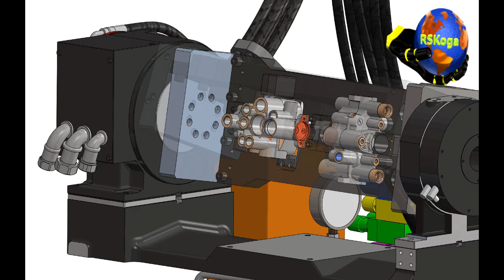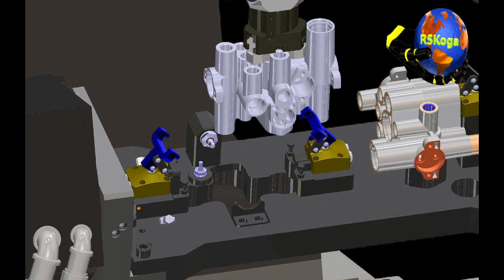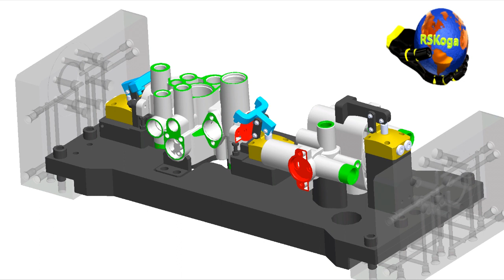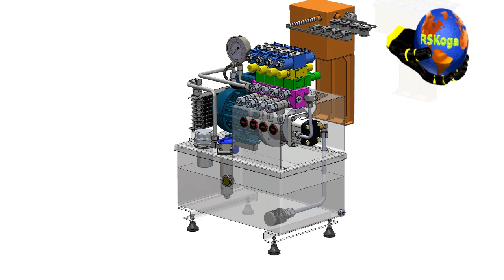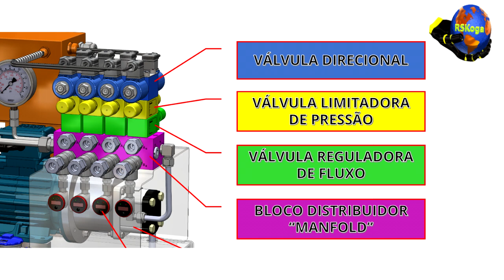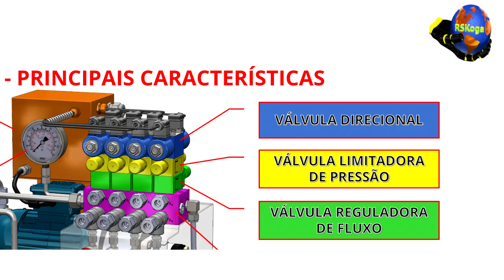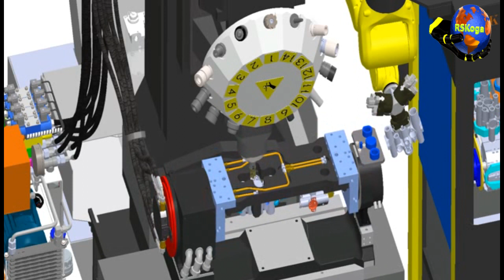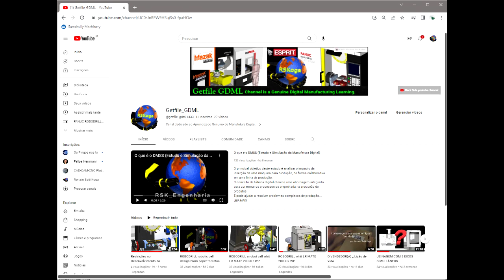ROBODRILL robot cell _ Hydraulic Pneumatic Unit How it work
O futuro da manufatura agora é digital.
O "METAVERSO" das máquinas chegou a sua realidade,  é uma espécie de nova camada da realidade que integra os mundos , real e virtual. Na prática, é um ambiente virtual imersivo construído por meio de trabalhos digitais com exemplos reais de peças processadas em diversos modelos de máquinas virtuais , como centros de torneamento, centros de usinagem com uma infinidade de aplicações industriais.
O nosso canal é um espaço de difusão de oficinas livres, com aulas gratuitas em vídeos, abordando os conteúdos técnicos dos processos de automação de seu acervo. É também um instrumento de diálogo com partes interessadas na engenharia de aplicação , com a comunicação interativa em tempo real.
Entre em contato e conheça nosso universo paralelo a sua realidade.